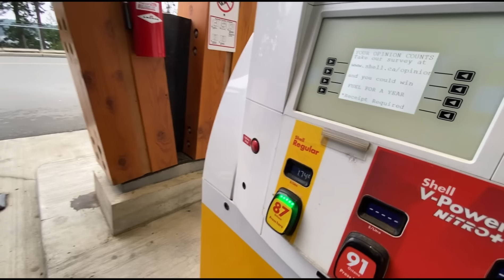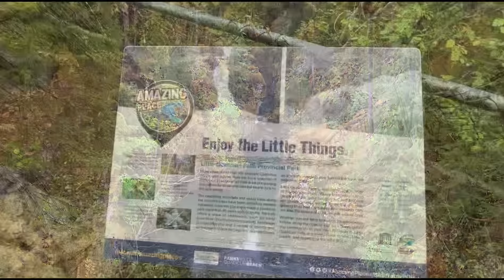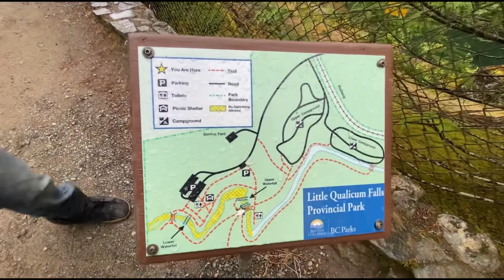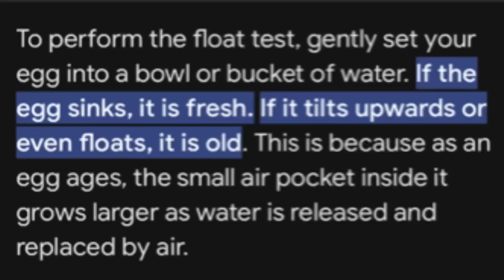A Surprise Visit From A Vanlife Legend During My First Day On Vancouver Island